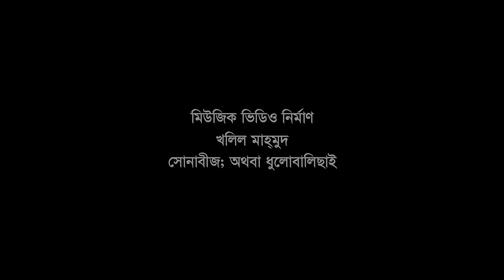Sujon naiya - tomar preme mon mishaiya by Afrin || Modern song || Photomix